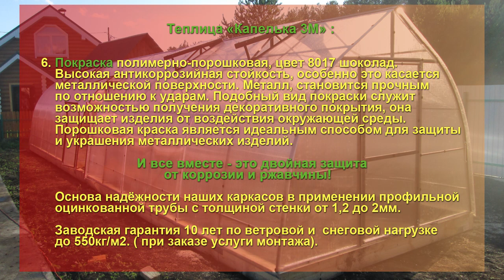Каплевидная форма теплицы, самая любимая садоводами и дачниками! Монтаж теплицы.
Вас приветствует компания
 "Уральская Усадьба"
Каплевидная форма теплицы, самая любимая садоводами и дачниками!
Форма теплицы не позволяет снегу задерживаться и самое главное не надо переживать, что будет с теплицей зимой в самые суровые снегопады и морозы!
Теплица  «Капелька 3М»
Стандартная теплица разделена на три отделения:
 справа и слева по 6 метров,
по центру 3 х 3 метра хоз. блок с входом в стене.
Особенность заказа, чтобы сделать вход в стене хоз.блока.
Теперь о самой теплице:
Размеры:
Длина 6 и 6 метров и 3 метра хоз. блок
Высота в коньке 2,4 метра
Каркас:
оцинкованная профильная труба 20х20х1,5мм
Полимерно - порошковая покраска, двойная защита каркаса от коррозии
Цвет 8017 шоколад
Теплица разделена на три отделения: 6+3+6 метров
Проветривание:
1) двери с форточкой
2) дверь с форточкой в стене
3) форточные блоки в коньке ручные

Покрытие сотовый поликарбонат Новатро, г. Казань 4мм, плотность 0,75 кг/м2
Защита сот поликарбоната перфолентой и торцевым профилем
Фундамент брус 100х150, обработан антисептиком в специальной камере

 Заводская гарантия 10 лет по ветровой и  снеговой нагрузке до 550кг/м2. ( при заказе услуги монтаж)

Каркас усиленный, капитальный:
1) Оцинкованная профильная труба даже под воздействием неблагоприятных погодных условий способна прослужить в четыре-пять раз дольше традиционной стальной профильной трубы.
Покраска полимерно порошковая, цвет 8017 шоколад
1) высокая антикоррозийная стойкость, особенно это касается металлической поверхности.
2)  металл, становится прочным по отношению к ударам.
3)  подобный вид покраски служит возможностью получения декоративного покрытия, она защищает изделия от воздействия окружающей среды. Порошковая краска является идеальным способом для защиты и украшения металлических изделий.
⠀Нужна Теплица?  Комплектация? Доставка?  Монтаж?
Отгрузим в любой город РФ. Итого под ключ?